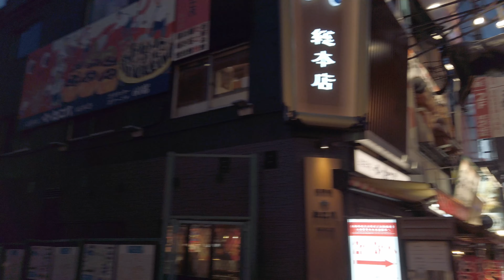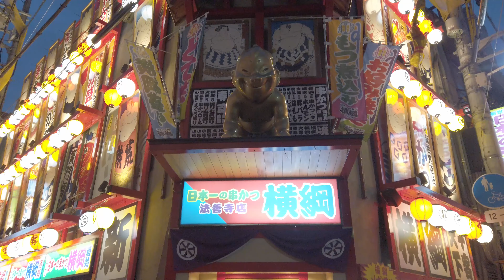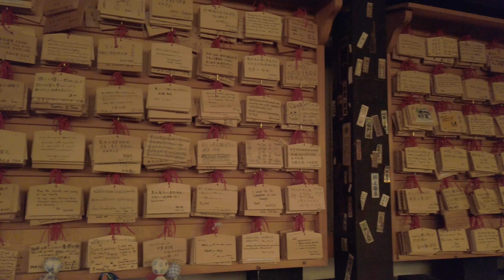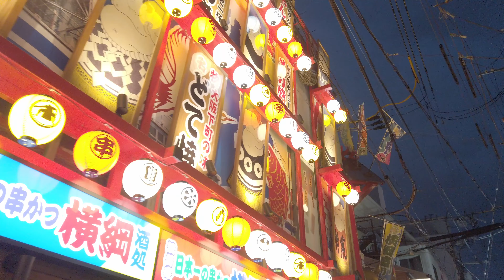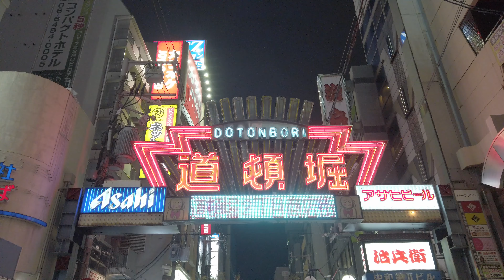🌃 Walking in central Osaka - Dotonbori - 4K 60 FPS - Slow TV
Since a lot of you are currently stuck at home and presumably looking for ways to kill time, I decided to start posting videos again. This is an older walk that was shot at the beginning of last winter, while I was on a working trip to Osaka. I never got round to posting it before.

This was filmed on a weekday in November 2019

I hope you like this travel video from Japan. Please let me know if there are any other places you would like to see me visit, or if you have any other opinions about my movies. I would also be more than happy to hear if you have any ideas on what I can do to make my videos better / more interesting.